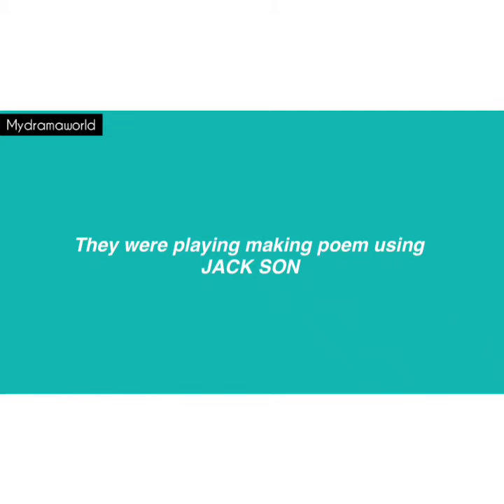When you put GOT7 Jackson Wang and Jessi TOGETHER means chaos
Here’s a cute interaction of Jessi and Jackson together that always makes me laugh